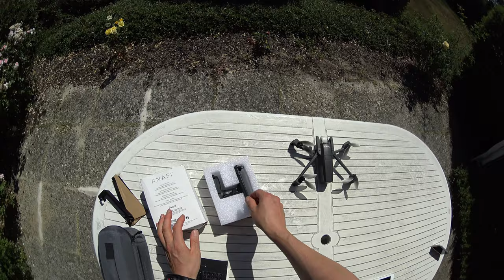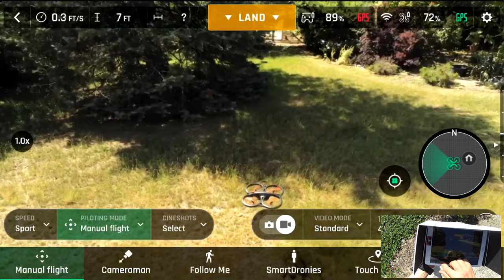Parrot Anafi tablet holder (Parrot's) , sunshade & test flight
Parrot's new Anafi tablet holder for the Skycontroller 3 costs about 39€.

Pros:

- great viewing angle (up to 90°)
- fits perfect
- can hold different sized tablets
- doesn't stress the antenna arm

Cons:

- very thin and cheap plastic on the lower part of the holder (will easily break sooner or later)
- the spring in the head of the holder is a bit too soft, even for normal sized tablets
- RTH and take off button are partly covered

So far the best Anafi tablet holder

Alternatives:

Parrot Anafi - testing Dale's tablet holder Mk2: -
Parrot Anafi - testing a tablet holder from Dirty J Designs: -

(reupload, 06/2019)